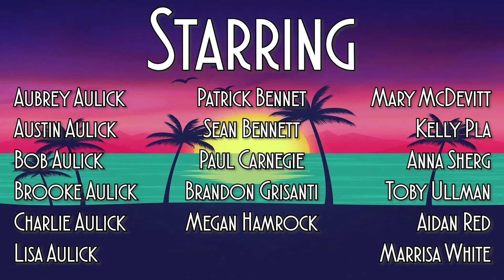Family Camp 2022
Made this for the annual US in the Son family camp. This year's theme was "Carnival Cruisin". Hope you all Enjoy!